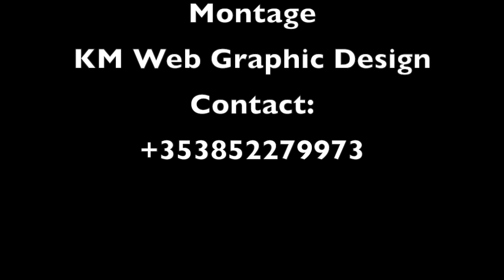RDC: DISCOURS DE JOSEPH KABILA DEVANT L'ONU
DISCOURS DE JOSEPH KABILA DEVANT L'ONU